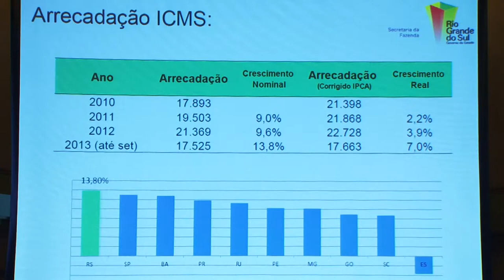Conselhão debate as finanças públicas do Rio Grande do Sul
As finanças públicas do Rio Grande do Sul foram debatidas, nesta segunda-feira (21), no Palácio Piratini, durante o 'Diálogos Cdes - Financiamento do Estado'. O evento, organizado pelo Conselho de Desenvolvimento Econômico e Social (Cdes-RS), contou com a participação do governador Tarso Genro e reuniu também conselheiros, prefeitos, deputados, representações de centrais sindicais, entidades empresariais e da Ordem dos Advogados do Brasil (OAB-RS).